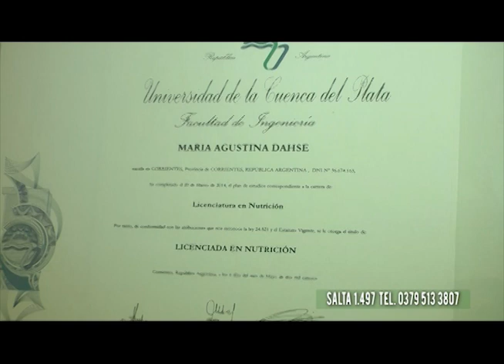DAHSENUTRICION Y SALUD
Nuevo Centro de Atención, aquí el día de la inauguración . . .